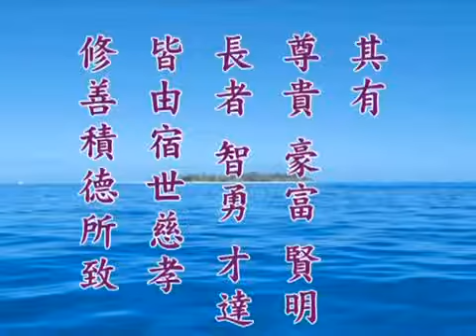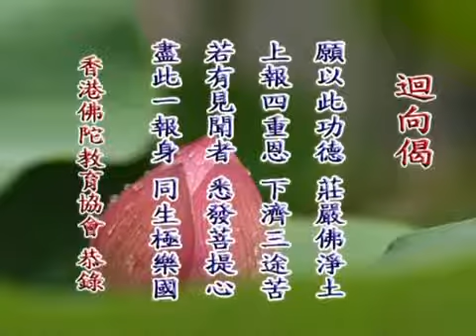(04)淨宗根本戒(粵語)定弘法師主講